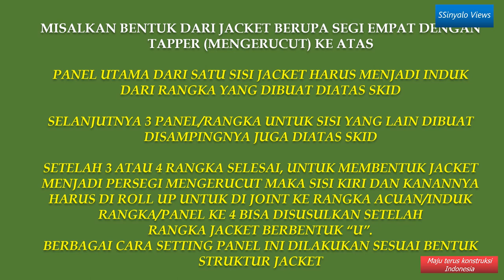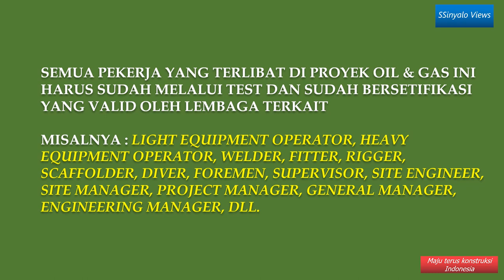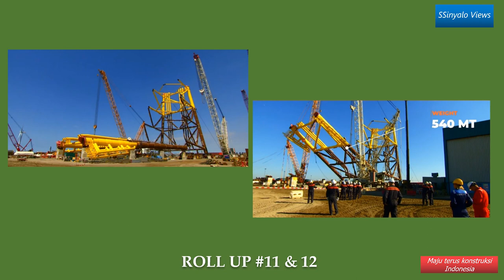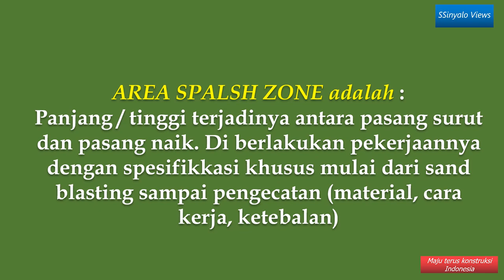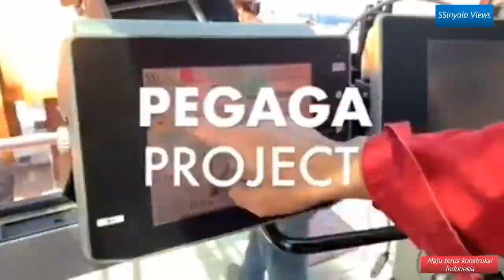Roll up module (frame) is a part of Jacket Offshore Platform fabrication in Fabricator Open Yard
For all communities who love construction development in the world